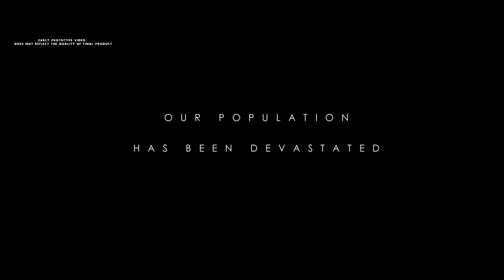Hawken Tanıtım Videosu [HD]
Adhesive Games tarafından geliştirilen MMOFPS oyunu Hawken'ın tanıtım videosu.